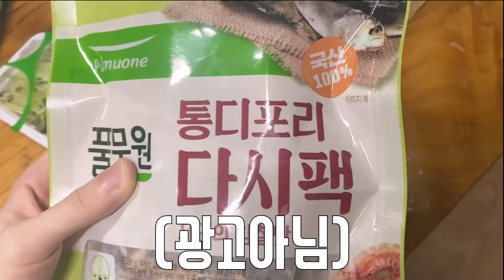이상(한)적인 스키야키 만들기 / Making Loud Sukiyaki